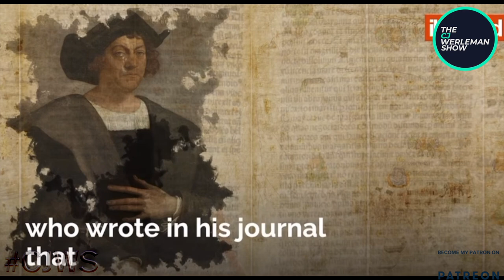Erasing Muslims From American Versions of History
Please help me counter injustices in the Muslim world by supporting my journalism and CJWS

[NB: YouTube has restricted our show to limited or zero advertisements because it claims our content is too "controversial" (i.e. we expose US, Indian and Israeli human rights violations), which means we are totally dependent on the generosity of our supporters]